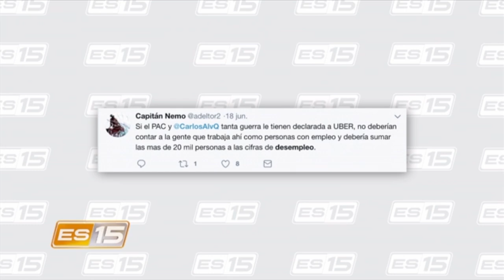ES15: La crisis del desempleo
El desempleo en Costa Rica es uno de los más graves problemas que enfrenta el gobierno. Según el INEC, la tasa de desempleo para el primer trimestre de este año llegó al 11,3%. Esto significa que cerca de 276 mil personas buscaron un trabajo, y no lo consiguieron. En la entrevista de fondo nuestro director, Marlon Mora, conversó sobre este tema con Roxana Morales Ramos, coordinadora del Observatorio Económico y Social de la Escuela de Economía de la Universidad Nacional.